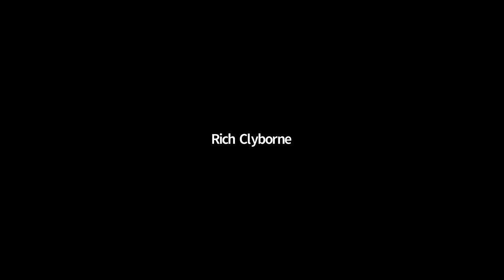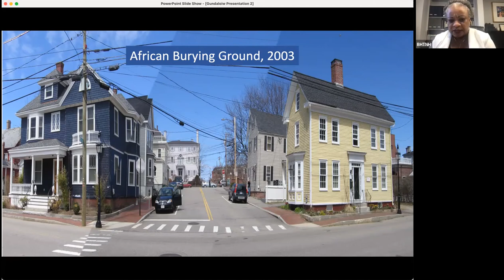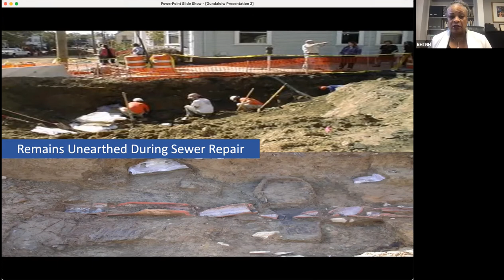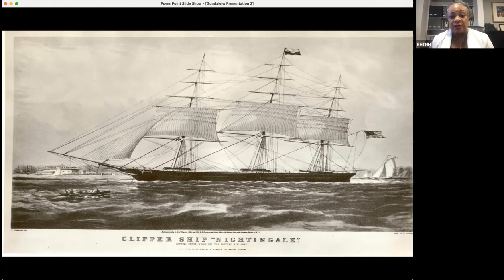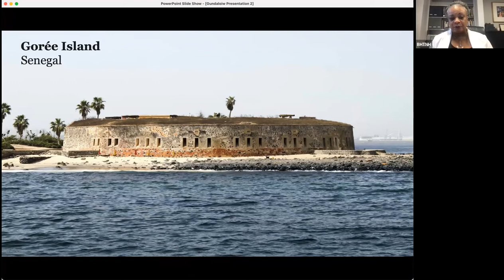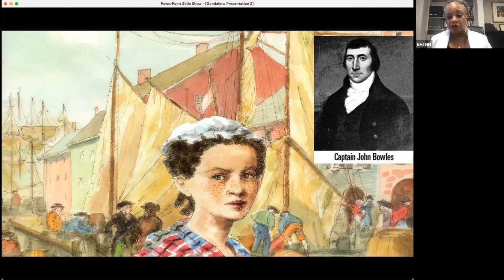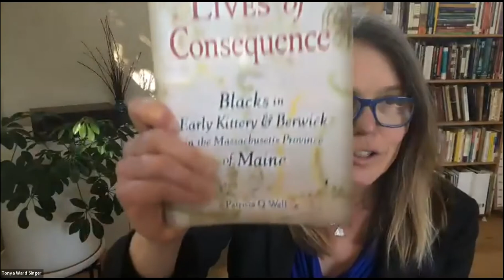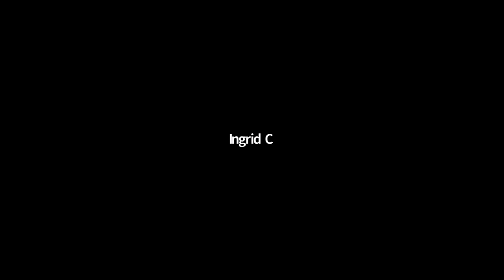Gundalow Gatherings: Traces of the Trade: Portsmouth’s connection to the Trans-Atlantic Slave Trade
May 6th, 2021 – Traces of the Trade: Portsmouth’s connection to the Trans-Atlantic Slave Trade

A presentation by JerriAnne Boggis, Executive Director, Black Heritage Trail of New Hampshire

Institutionalized slavery in Colonial America provided immense wealth and material culture to many European immigrants and their descendants.

Portsmouth, like Newport RI flourished as a shipbuilding city and like Newport, the town grew wealthy from the trade of kidnapped Africans and its secondary goods. This conversation with JerriAnne Boggis, Executive Director of the Black Heritage Trail of New Hampshire, will focus on Portsmouth shipbuilding history and the towns economic dependent upon the international slave trade.

JerriAnne was previously Director of Diversity Programs & Community Outreach at the University of New Hampshire. She was named by the New Hampshire Humanities Council as one of the 40 most influential New Hampshirites who have vastly enriched human understanding.